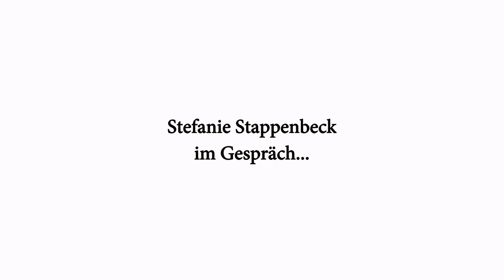Stefanie Stappenbeck im Gespräch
Stefanie Stappenbeck ist Linett Wachow in der Krimi-Reihe EIN STARKES TEAM. Am 13. Dezember 2017 traf ich die Schauspielerin am Filmset in Berlin-Wannsee für ein Interview. Derzeit entsteht dort die 75. Folge. Für sie ist es die 10. Folge.